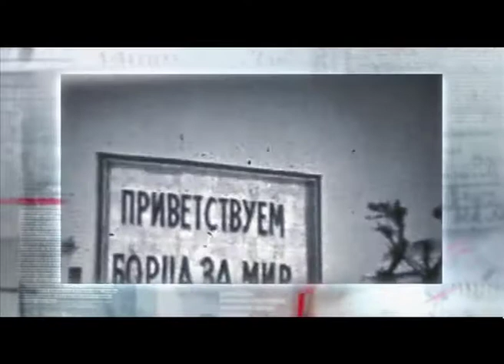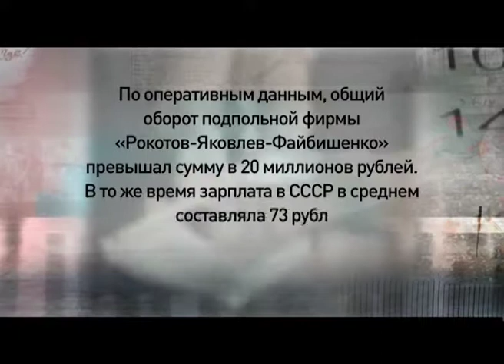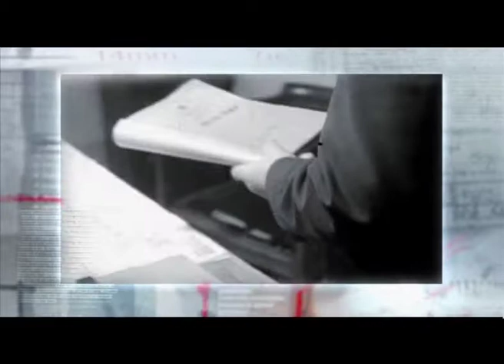Программа Агентство специальных расследований. Дело "валютных королей".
Скандальный судебный процесс над валютчиками летом 1961 года. Для советского общества это был беспрецедентный случай применения обратной силы закона.